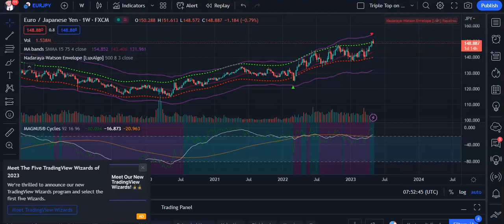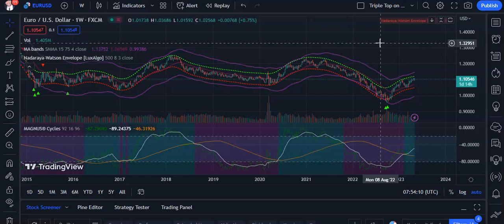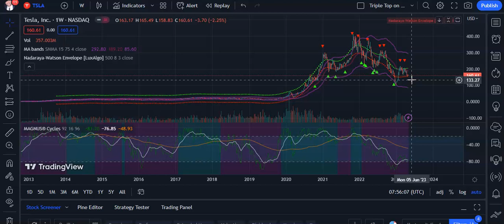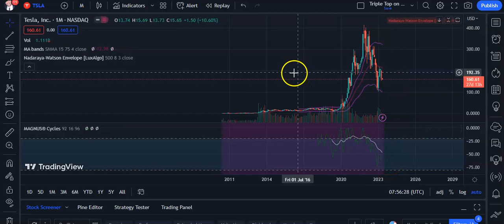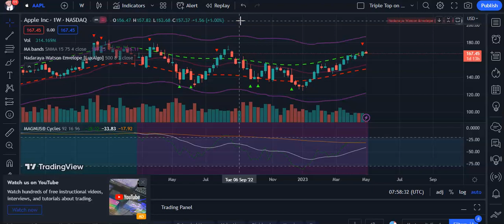EURJPY, EURUSD, TESLA AND APPLE TECHNICAL ANALYSIS | PRICE PREDICTION | CYCLE FORECAST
We do provide signals to our patreons based on 2 tiers.